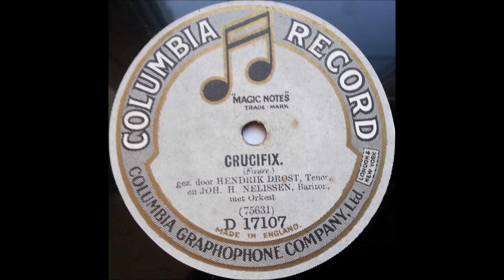Hendrik Drost & Joh. H. Nelissen - Crucifix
Sung by tenor Hendrik Drost and baritone Joh. H. Nelissen, with orchestral accompaniement

Dutch
Columbia record - D 17107 (A side)
B side is "Duo uit Martha", from the same artists.